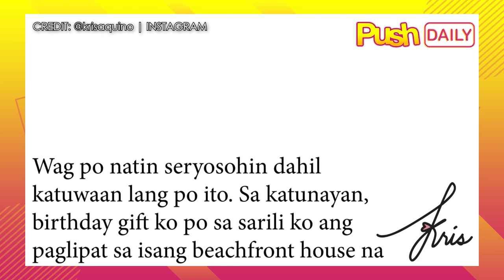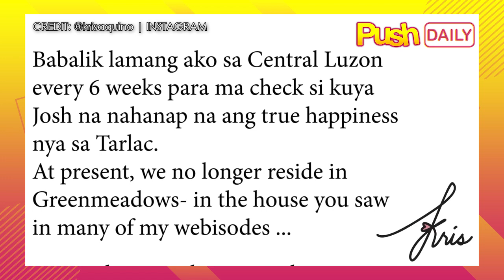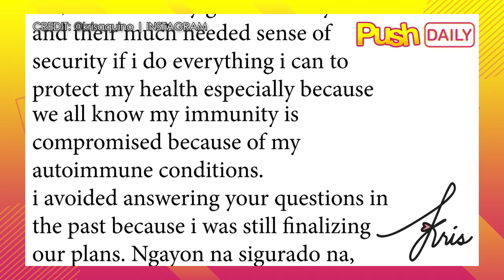Kris Aquino, titira na sa probinsya para sa kanyang kalusugan | PUSH Daily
PUSHDaily: "Kuya Josh and Bimb will always remain the greatest priorities of my life but I can only give them my love and their much needed sense of security if I do everything I can to protect my health." Inanunsyo ni Kris Aquino na aalis muna ng Metro Manila ang kanyang pamilya at maninirahan na sa probinsya para na rin sa kanyang kalusugan dahil immunocompromised ito dahil sa kanyang autoimmune condition.